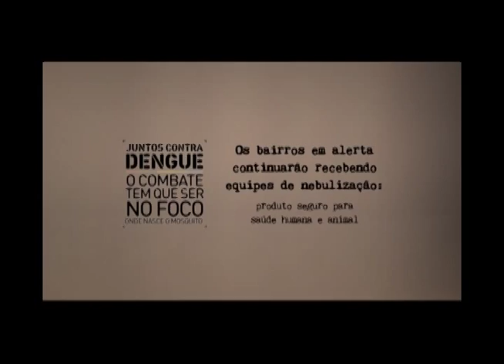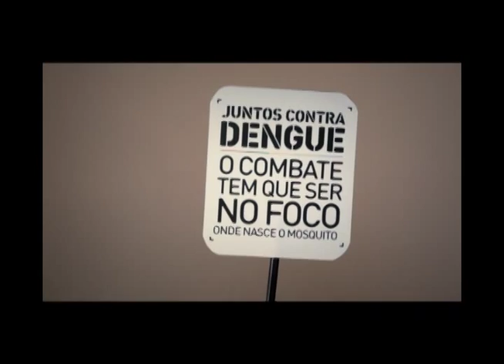CONEXÃO REGIONAL : GUILHERME LAMAS 16/07/2014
GUILHERME LAMAS, MÚSICO DE VIOLÃO 7 CORDAS ENVOLVIDO NO CENÁRIO INSTRUMENTAL DO CHORO E SAMBA TRADICIONAL. TRABALHA EM DIVERSAS ÁREAS DA CULTURA COM APRESENTAÇÕES DE SHOWS DIDÁTICOS, WORKSHOPS, PEÇAS TEATRAIS, EVENTOS CORPORATIVOS, CASAMENTOS E PROJETOS CULTURAIS. JUNTO COM SEU GRUPO REALIZOU DIVERSAS APRESENTAÇÕES PARA O PROGRAMA.